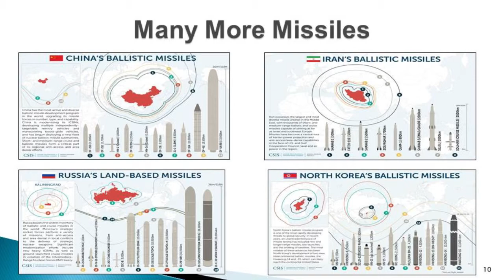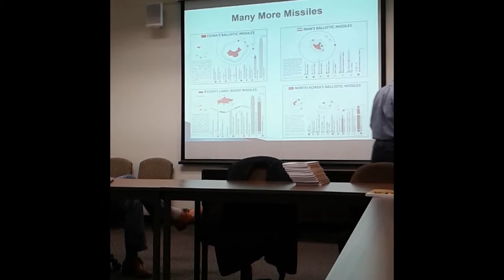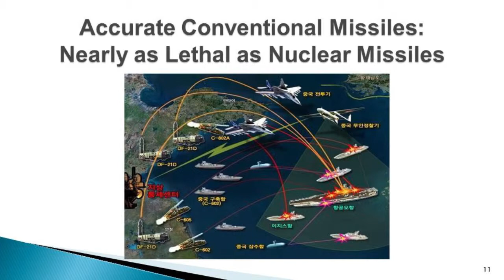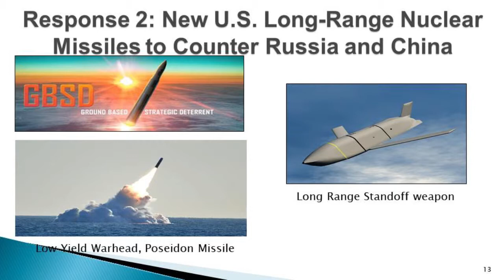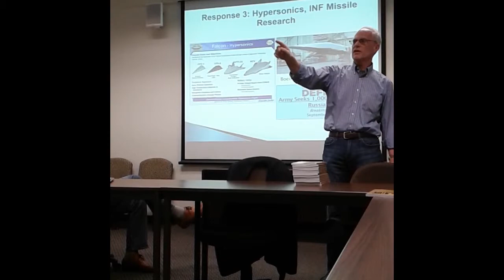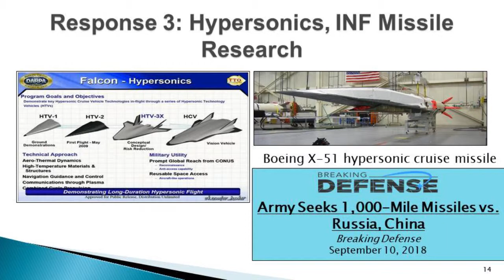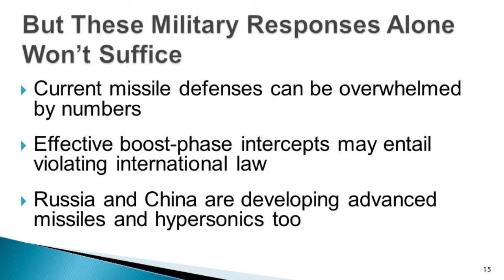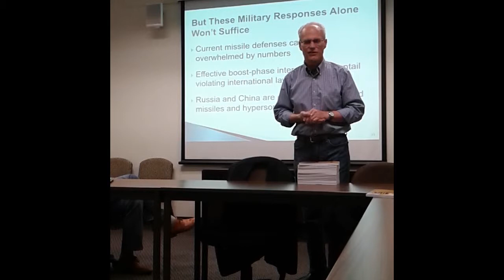Pt 3: Future Missile Wars Will Be Far More Threatening Than They Are Today